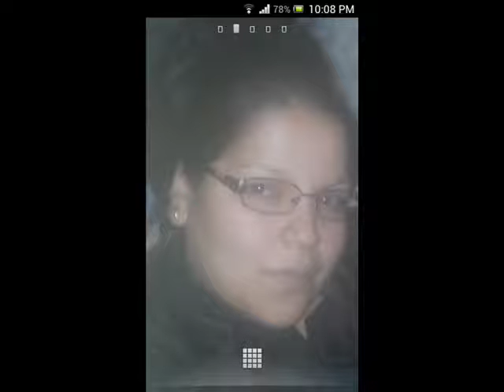So Amazing feat Miss Paige